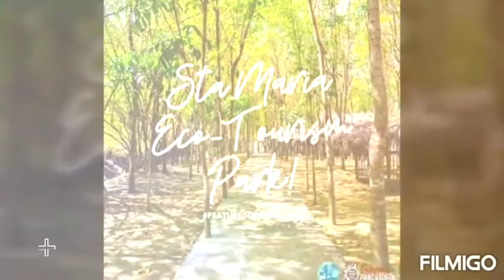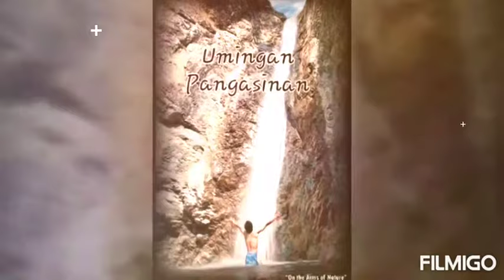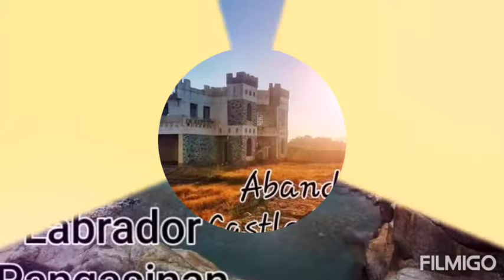Pulang Langit..ano nga ba Ang kahulugan?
dahil nga may paparating na bagyo kaya Ang langit sa pangasin ay parang nag aalab na apoy..kasabihan na may uno's na dararing totoo kaya?